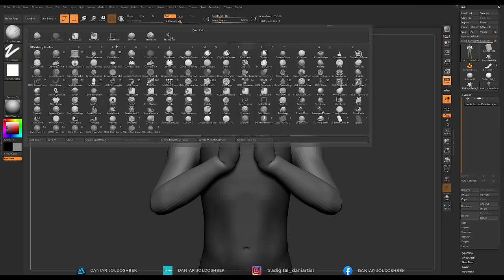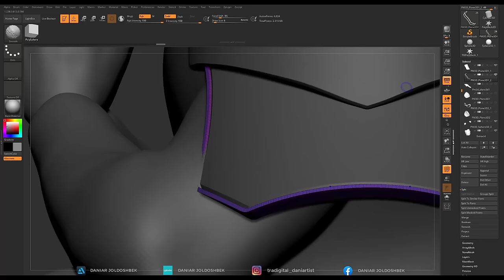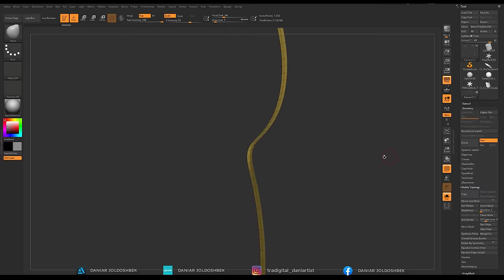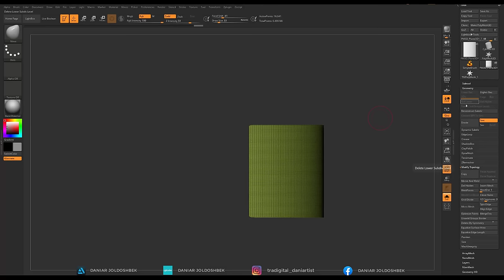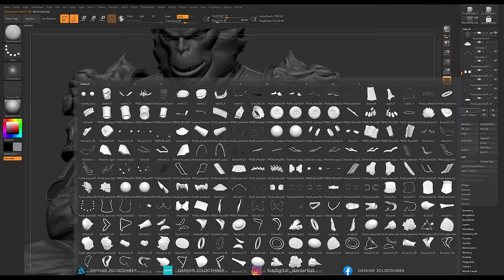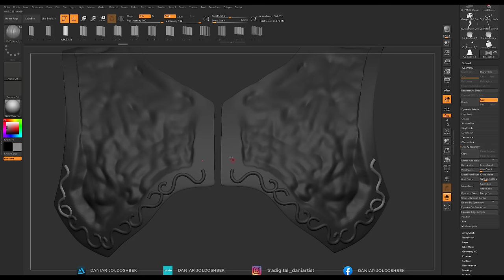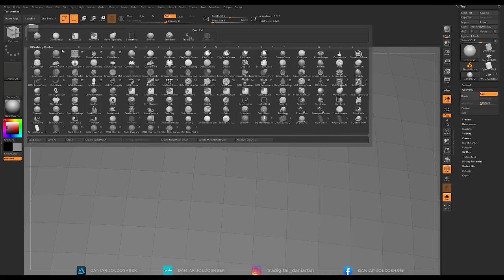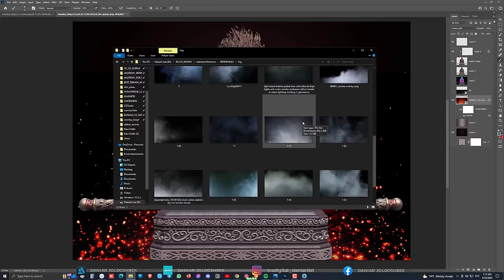Creating The Monkey King: Speed Sculpt Timelapse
The Monkey King, known as Sun Wukong is a legendary mythical figure best known as one of the main characters in the 16th-century Chinese novel Journey to the West.

I sculpted this project in ZBrush, rendered it in keyshot, and composed it in photoshop.

If you are interested in this model check out my ArtStation store